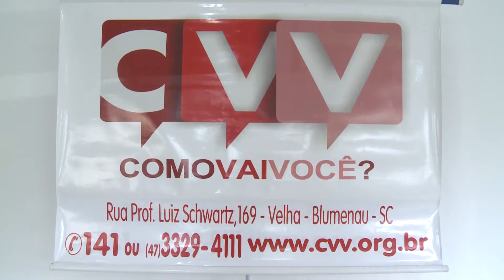Semana CVV busca divulgar a valorização da vida através de palestras e eventos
A Semana CVV busca divulgar a valorização da vida através de palestras e eventos.  A entidade divulgou números de atendimentos, e ressaltou que as pessoas que tem interesses em conhecer mais sobre os trabalhos podem procurar a instituição.